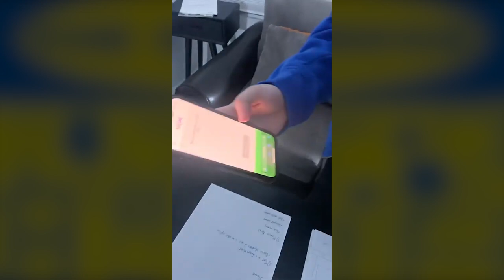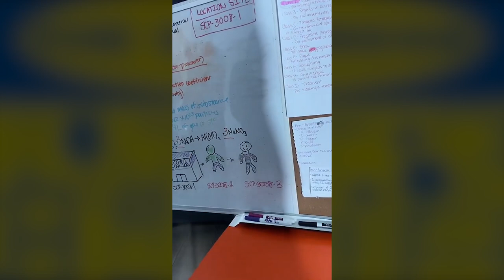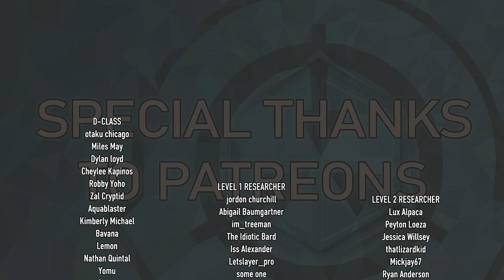The Showroom - Dr. Adleby Run Ep 7 - SCP-3008: Infinite IKEA Immersive Theatre Experience